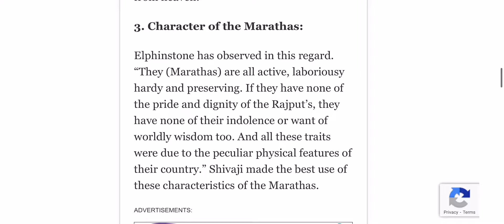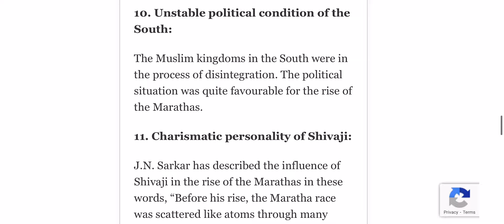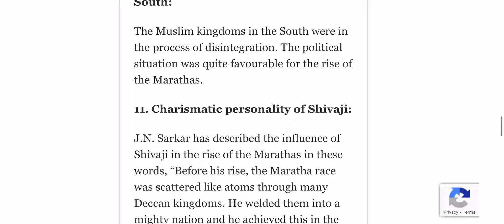BA PROGRAM SEMESTER 3 ANSWER 4 HISTORY OF INDIA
Evaluate the emergence of Maratha state under Shivaji.